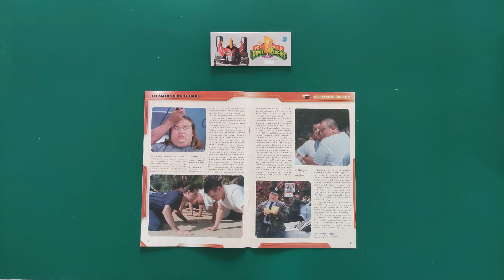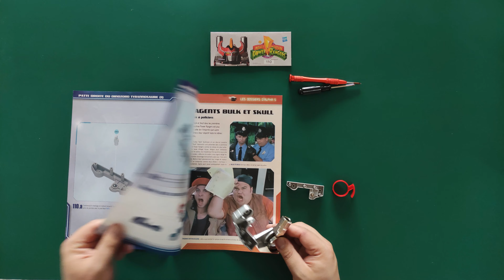Construction du Megazord de Altaya, partie 110.